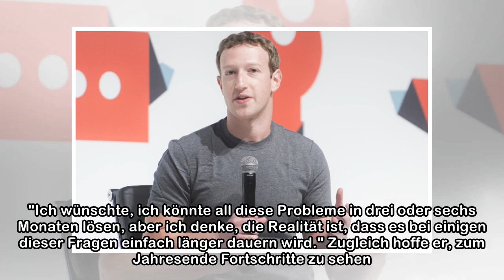Facebook benötigt Jahre für Lösung der Probleme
Mark Zuckerberg stellt sich der Kritik um den Datenskandal bei Facebook: Man sei die Probleme zu langsam angegangen, und es würde einige Jahre dauern, bis man sich "aus dem Loch herausgegraben" habe. ...